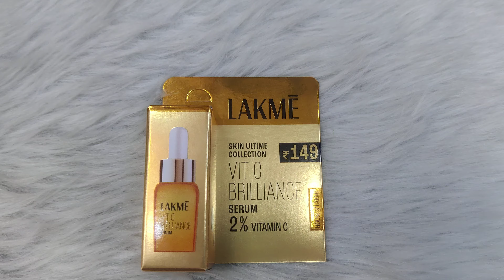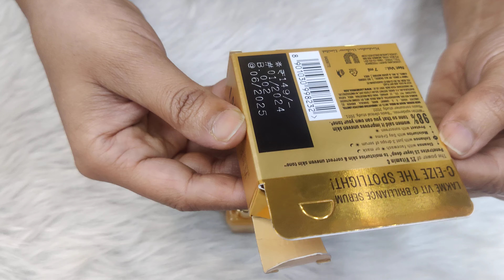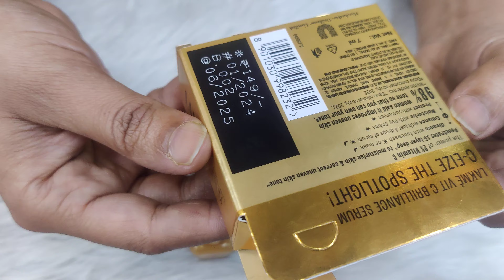LAKME VIT C BRILLIANCE SERUM 2% Vitamin C summervibes summer essential serum#summer#NEWLAUNCHLAKME